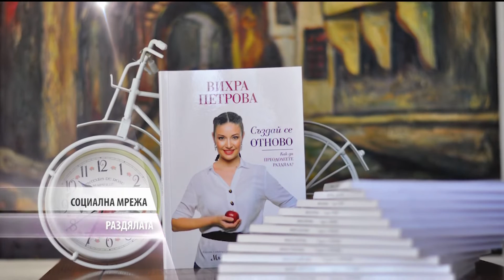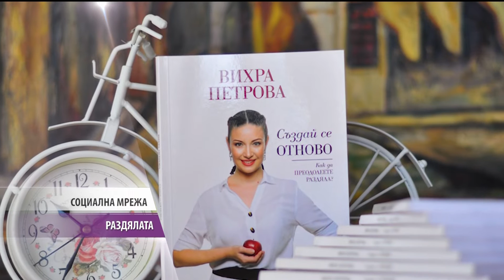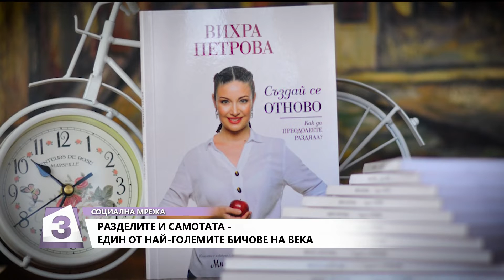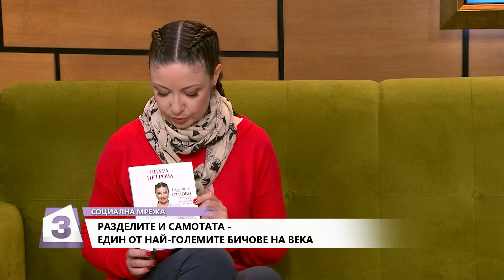Социална мрежа, 11.04.2019: Журналистката Вихра Петрова изненада с първата си книга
Вихра Петрова изненада всички с първата си книга "Създай се отново – как да преодолеете раздялата”.
Вихра споделя опита си как да излезем от разрухата и самосъжалението.